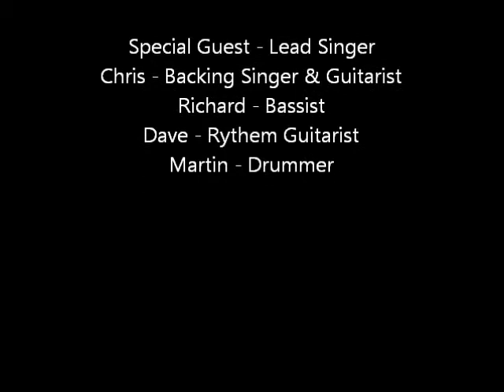Instant Fish - Bohemian Like You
26th March 2011, Sawtry, UK.